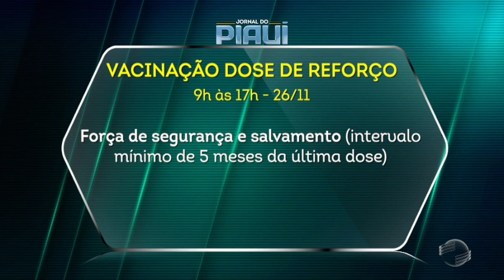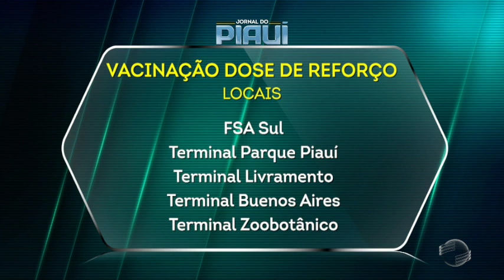Pessoas com 55 anos e mais podem tomar hoje dose de reforço